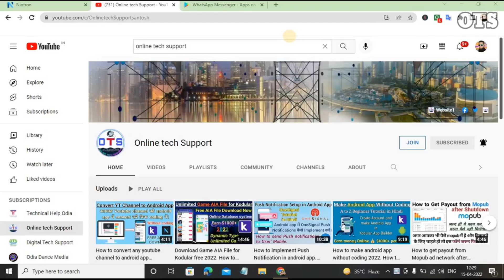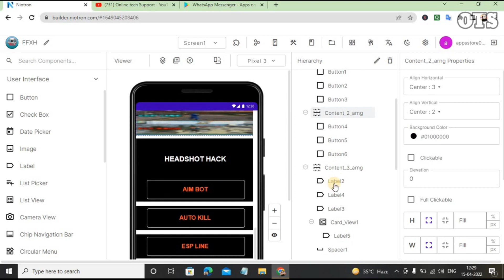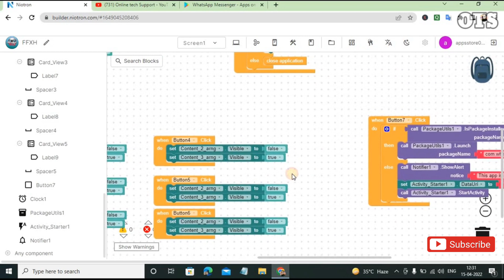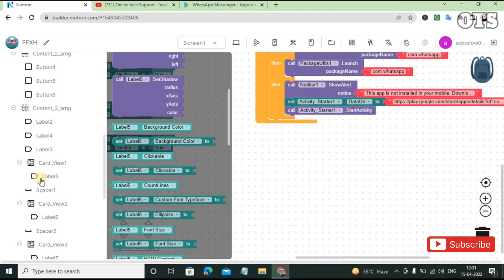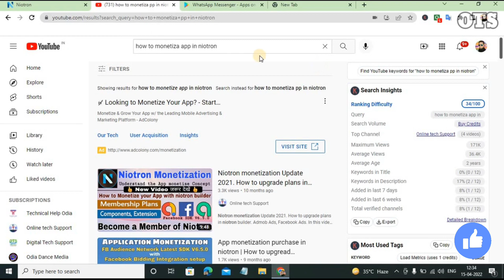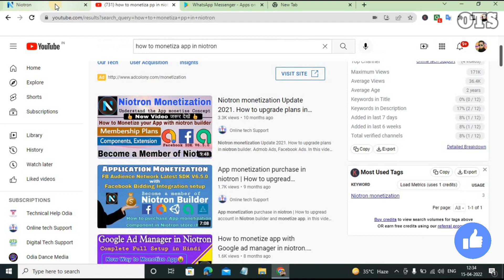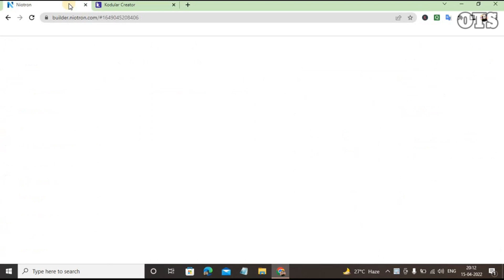Task earning app free download for Niotron and kodular builder. Earn money online $100+ per month.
In this video we are discussed how to make earning app in both kodular and Niotron builder. you can also download free AIA File. Task earning app for niotron and kodular builder. You can add ads and start earning.